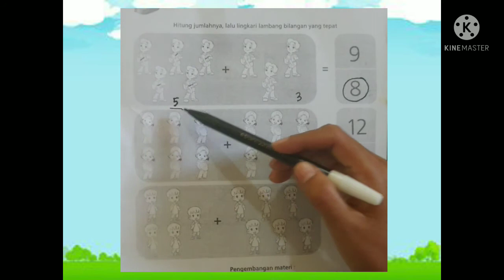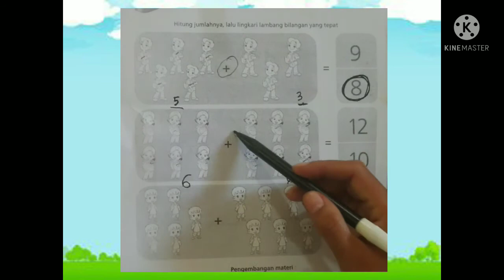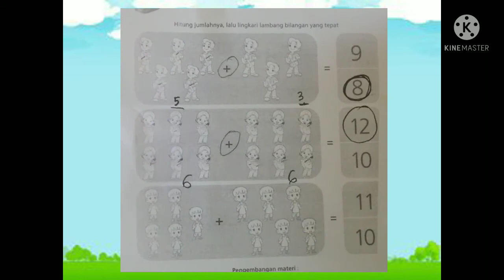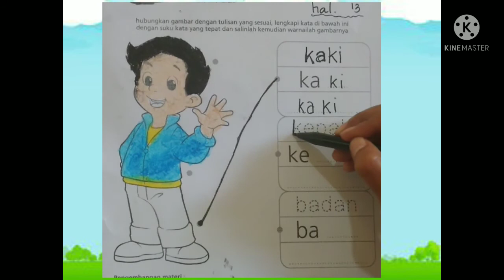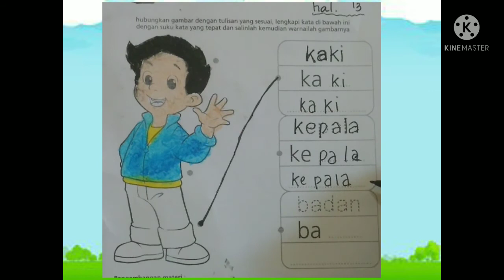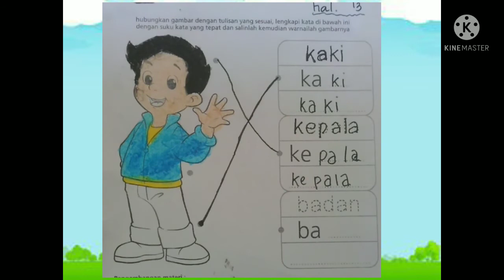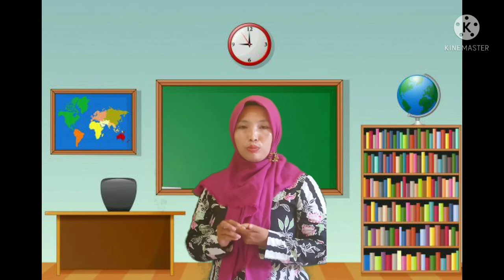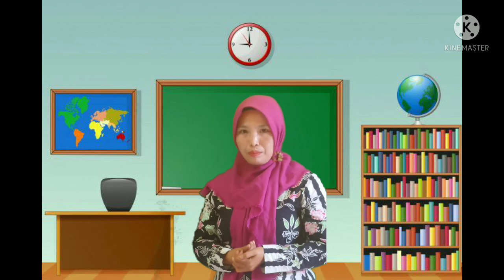BelajarbersamaSUKMA|SENTRA PERSIAPAN KLS B